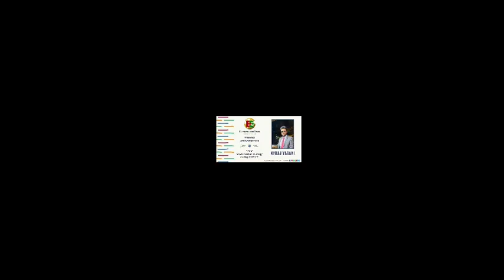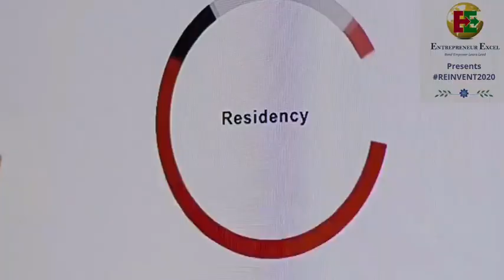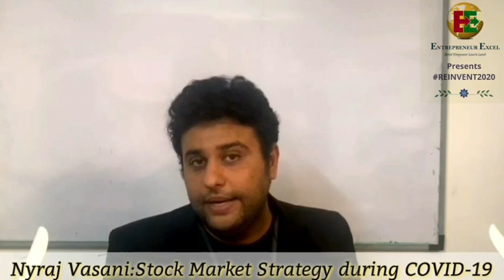Stock Market Strategy during Covid 19 with Nyraj Vasani